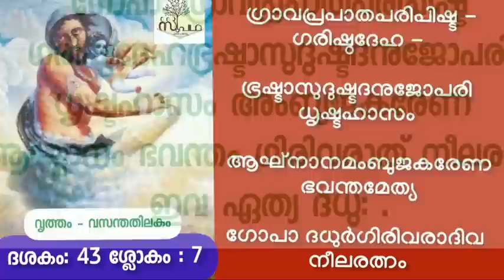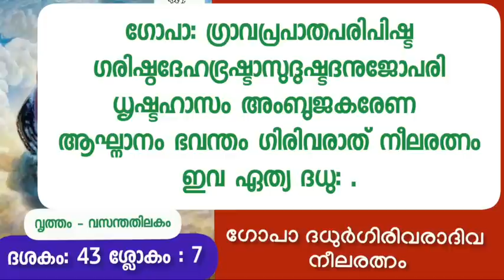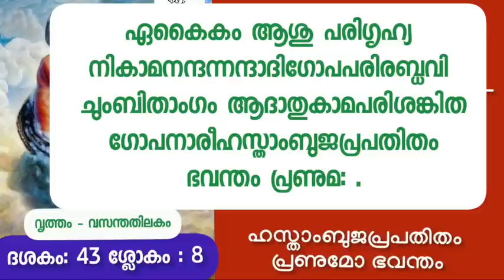നാരായണീയം/ദശകം43/ശ്ലോകം7&8/തൃണാവർത്തവധം/Narayaneeyam/Dasaka43/Sloka7&8/Supatha/DrSyamMalayil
Copyright Reserved**

ഇന്നത്തെ പാഠഭാഗം

നാരായണീയം

ദശകം 43 തൃണാവർത്തവധം

വൃത്തം - വസന്തതിലകം

43.7

പദച്ഛേദം

ആഘ്നാനം + അംബുജകരേണ

ഭവന്തം + ഏത്യ

ദധു: + ഗിരിവരാത് + ഇവ

അന്വയം - ഗോപാ: ഗ്രാവപ്രപാതപരിപിഷ്ട
ഗരിഷ്ഠദേഹഭ്രഷ്ടാസുദുഷ്ടദനുജോപരി
ധൃഷ്ടഹാസം അംബുജകരേണ
ആഘ്നാനം ഭവന്തം ഗിരിവരാത് നീലരത്നം
ഇവ ഏത്യ ദധു: .

വാക്കുകളുടെ അർത്ഥം

ഗ്രാവപ്രപാതപരിപിഷ്ട
ഗരിഷ്ഠദേഹഭ്രഷ്ടാസുദുഷ്ടദനുജോപരി
ധൃഷ്ടഹാസം - പാറയിൽ വീണു പൊടിഞ്ഞ വലിയ ശരീരത്തോടു കൂടിയവനും പ്രാണൻ പോയവനുമായ ആ ദുഷ്ടദൈത്യൻ്റെ ശരീരത്തിൽ

ധൃഷ്ടഹാസം - ചിരിച്ചു കൊണ്ട്

ആഘ്നാനം - അടിക്കുന്നവനെ

ഗിരിവരാത് - വലിയ പർവതത്തിൽ നിന്ന്

ദധു: - എടുത്തു

43.8

പദച്ഛേദം

ഏകൈകം + ആശു

അന്വയം - ഏകൈകം ആശു പരിഗൃഹ്യ
 നികാമനന്ദന്നന്ദാദിഗോപപരിരബ്ധവി ചുംബിതാംഗം ആദാതുകാമപരിശങ്കിത ഗോപനാരീഹസ്താംബുജപ്രപതിതം ഭവന്തം പ്രണുമ: .

വാക്കുകളുടെ അർത്ഥം

ഏകൈകം - ഓരോരോ അവയവം

നികാമനന്ദന്നന്ദാദിഗോപപരിരബ്ധവി ചുംബിതാംഗം - അത്യന്തം സന്തുഷ്ടന്മാരായ നന്ദൻ തുടങ്ങിയ ഗോപന്മാരാൽ ആലിംഗനം ചെയ്തു ചുംബിക്കപ്പെട്ട ശരീരത്തോടു കൂടിയ

ആദാതുകാമപരിശങ്കിത ഗോപനാരീഹസ്താംബുജപ്രപതിതം - എടുക്കാൻ ആഗ്രഹിക്കുന്നവരെന്നു തോന്നിപ്പിക്കുന്ന ഓരോ ഗോപസ്ത്രീയുടെയും കയ്യിൽ ചാടി വീഴുന്നവനെ

പ്രണുമ: - (ഞാൻ ) സ്തുതിക്കുന്നു

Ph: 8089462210